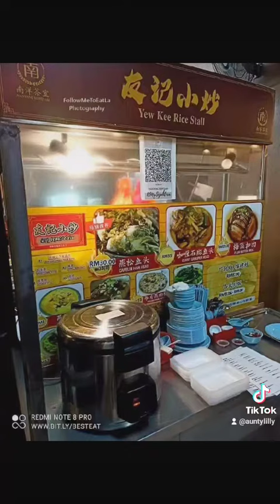BEST Steamed Fish Head At Yew Kee Rice Stall Nanyang Kopitiam (2)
❤️ 𝐒𝐓𝐄𝐀𝐌𝐄𝐃 𝐅𝐈𝐒𝐇 𝐇𝐄𝐀𝐃 ~ 𝐘𝐄𝐖 𝐊𝐄𝐄 𝐑𝐈𝐂𝐄 𝐒𝐓𝐀𝐋𝐋 ❤️
𝐂𝐚𝐥𝐥𝐢𝐧𝐠 𝐀𝐥𝐥 𝐒𝐭𝐞𝐚𝐦𝐞𝐝 𝐅𝐢𝐬𝐡 𝐋𝐨𝐯𝐞𝐫𝐬! Come taste this fresh & delicious Steamed Fish Head at YEW KEE RICE STALL located Nanyang Kopitiam. 😍😍
Auntie Lilly just discovered another gem of great-tasting steamed fish head, located at Taman Esplanad, Bukit Jalil. Their steamed fish head dishes are cooked in various styles using fresh Carp Fish aka 'Soong Yee'. 🐟🐟
Choose from Bentong Ginger sauce, Traditional sauce, Nyonya sauce & also my favourite which is 'Cheong Ching sauce (Minced Bean sauce) to appeal to a variety of palates - flavourful enough without overpowering the fish's freshness! 😋😋
The sauce is deliciously thick, while the taste is sweet, spicy & savoury complementing the fish's freshness. Best of all, it's affordably priced at RM 30 (Small) & RM35 (Big). 👍🏻👍🏻
𝐘𝐄𝐖 𝐊𝐄𝐄 𝐑𝐈𝐂𝐄 𝐒𝐓𝐀𝐋𝐋
𝐍𝐚𝐧𝐲𝐚𝐧𝐠 𝐊𝐨𝐩𝐢𝐭𝐢𝐚𝐦 𝐄𝐬𝐩𝐥𝐚𝐧𝐚𝐝𝐞
No 2, Jalan Jalil Perkasa 15
Arked Esplanade Bukit Jalil
57000 Kuala Lumpur
Open Daily 8:00 am - 9:15 pm